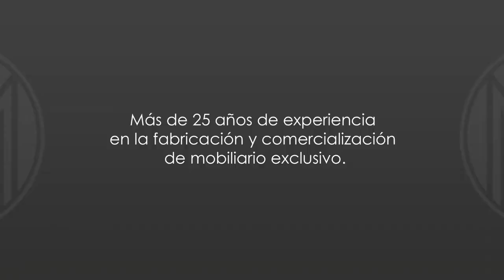Miirza Muebles 2020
Miirza fabricante de muebles con mas de 20 años de experiencia